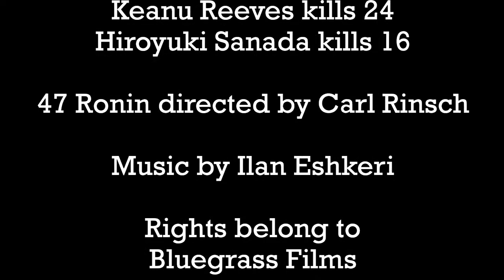47 Ronin (2013) Keanu Reeves and Hiroyuki Sanada Killcount